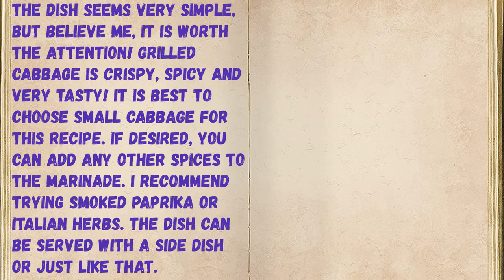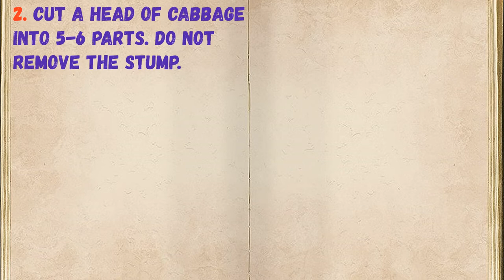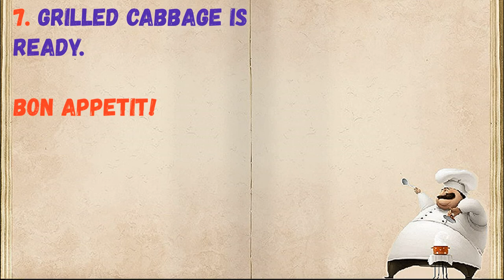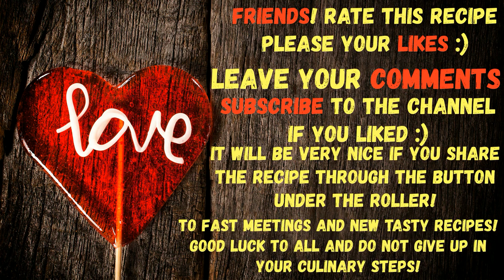Grilled Cabbage / Book of recipes / Bon Appetit